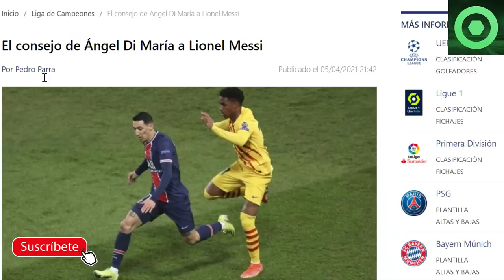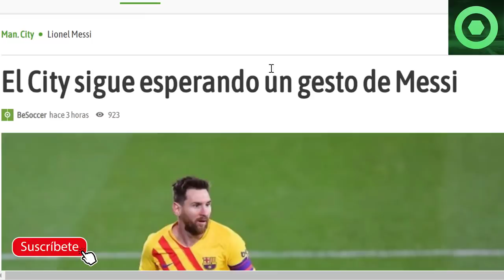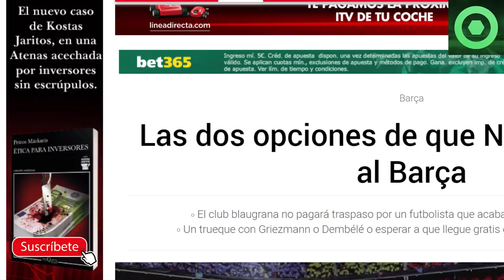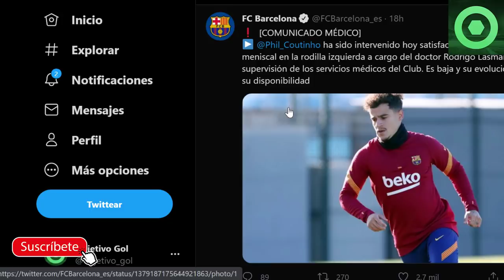🔴 RAJADA SORPRESA de LEO MESSI 🔴NOVEDADES ÚLTIMA HORA “FICHAJE “ NEYMAR 🔥 PHILIPPE COUTINHO 🟥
Fuentes:
fcbarcelonanoticias
besoccer
fichajes com
sport